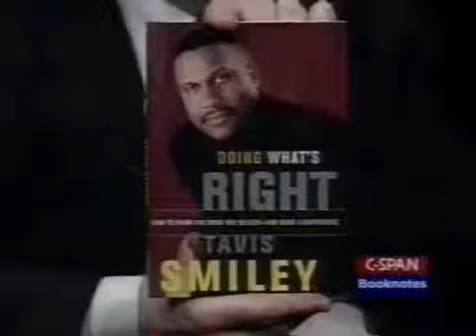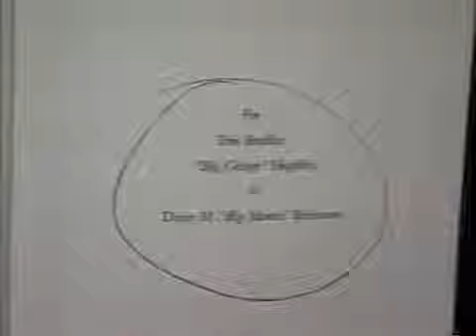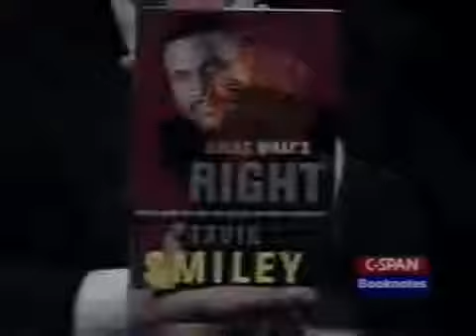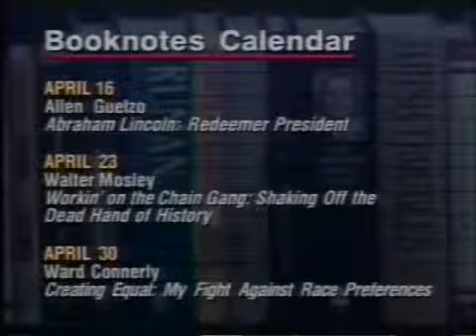Tavis Smiley on Doing What’s Right How to Fight for What You Believe